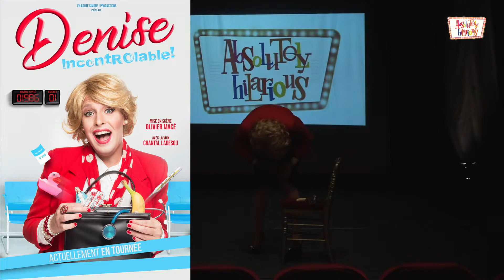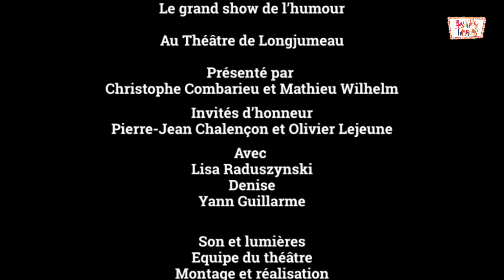Absolutely Hilarious : Le Live [16/12/2020]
Le Grand Show de l'Humour au Théâtre de Longjumeau
Présenté par Christophe Combarieu et Mathieu Wilhelm
Avec Olivier Lejeune et Pierre-Jean Chalençon,
Lisa Raduszynski, Denise "IncontrÔlable", Yann GUILLARME